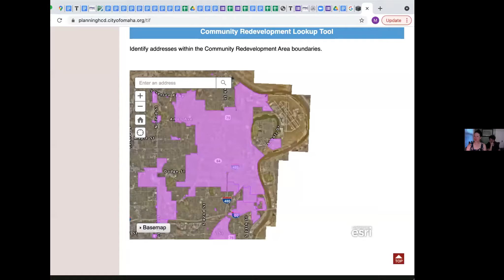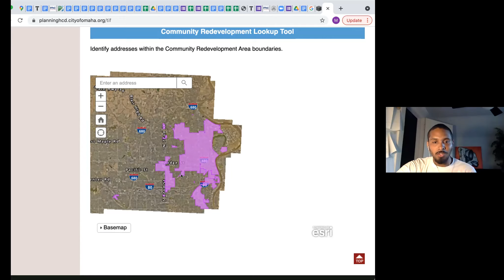Omaha Council Club; June 10, 2021, Episode 4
This week we reviewed the inauguration of the new City Council, President (Festersen) and VP (Palermo), and the seating chart tantrum. We also talked about TIF and the annexation package as well as some troubling proposed Park Rules that would limit trail access between 11p-5a which is obviously not ok since they're used as transportation corridors for so many. It's an equity issue and we'll speak against it next Tuesday.